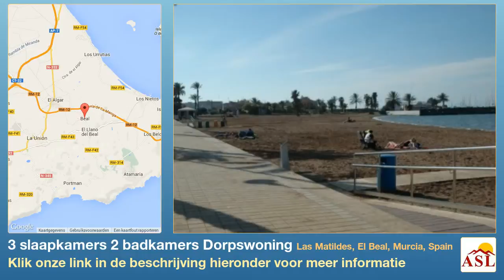3 slaapkamers 2 badkamers Dorpswoning te Koop in Las Matildes, El Beal, Murcia, Spain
Meer informatie op Dorpswoning te Koop in Las Matildes, El Beal, Murcia, Spain met 3 slaapkamer, 2 badkamers